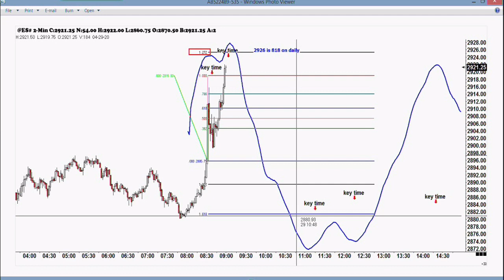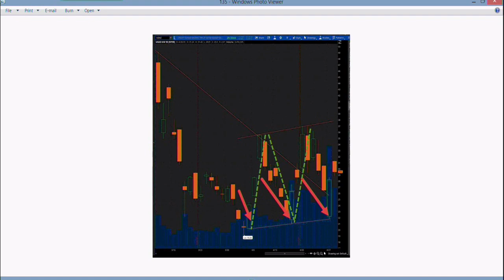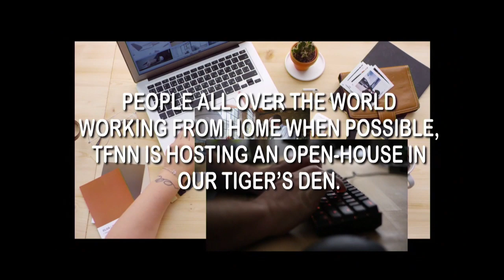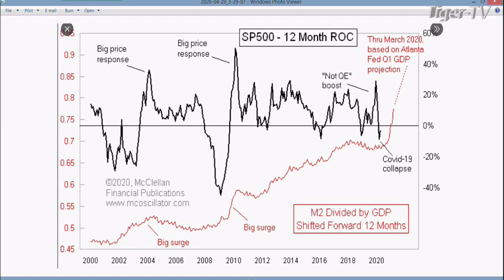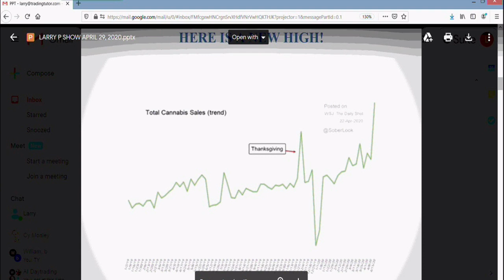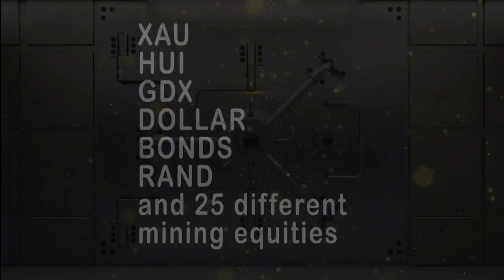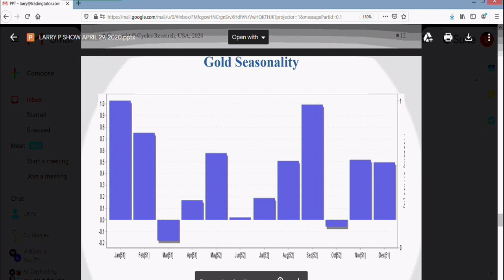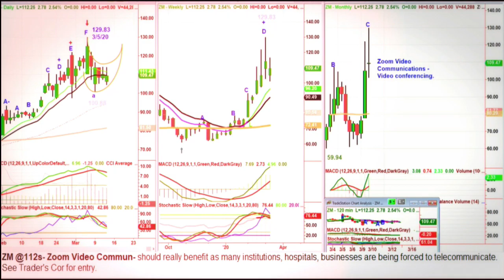April 29th, Trade What You See with Larry Pesavento on TFNN - 2020